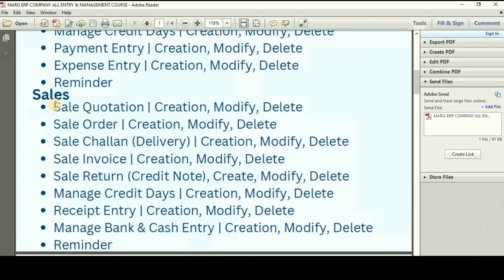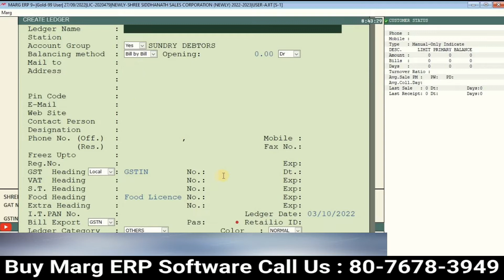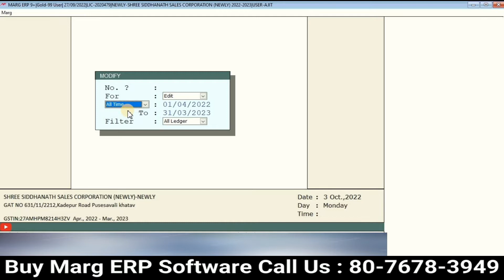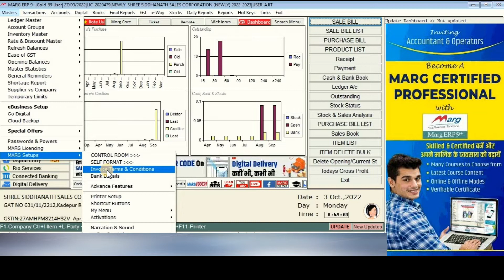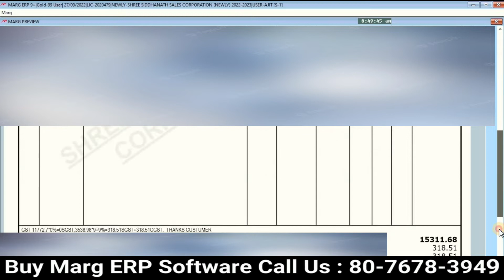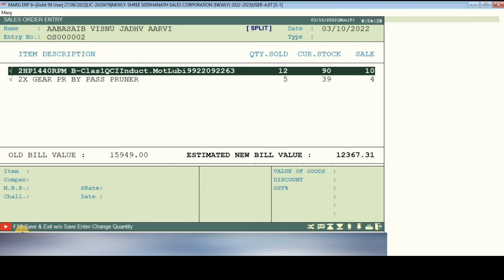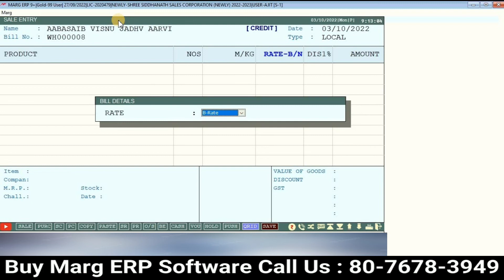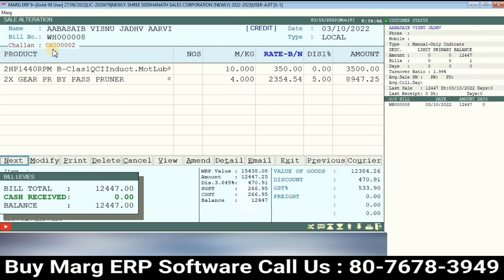Marg Quotation To Sale Invoice Detail Video Step by Step in Hindi Marg Erp Software | Buy 8076783949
Quotation Detail Video in Marg Erp Software | Quotation, Sale Order, Sale Bill Invoice

Follow Our More Social Channel